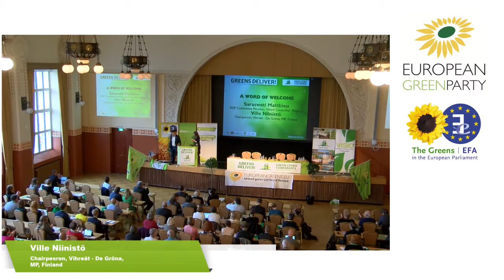Green Cities Conference - A Word of Welcome - Ville Niinistö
Welcome to the Green Cities Conference, co-hosted by the European Green Party and Vihreät - De Gröna, by Ville Niinistö, Chairperson, Vihreät - De Gröna, MP, Finland.